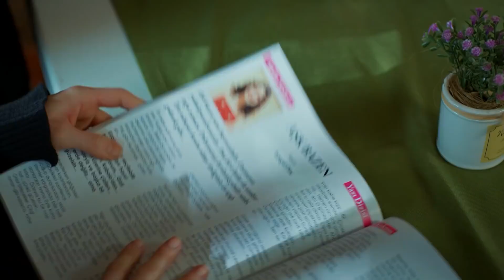Ayşegül'ün yazısı yayınlanıyor! - İlişki Durumu Karışık 35. Bölüm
İlişki Durumu Karışık 35. Bölüm Özeti:
Elif Can’dan boşanmak için Ayşegül’ün evini ister. Can bu durumu Ayşegül’den saklamaya çalışsa da, sonunda ortaya çıkar. Ayşegül’ün Elif’e vereceği tepki Can’ı şaşırtacaktır. İsmail ve Can, Elif’in isteklerine karşılık boşanma davasında Naci’nin şahitlik yapmasını sağlamaya çalışırlar ama Naci’nin bir şartı vardır.  Şahitlik işini duyan Mediha ise Naci’yi vazgeçirmek için elinden geleni yapar. Murat ise gizlice Ayşegül’ün dergide iş sahibi olmasını sağladıktan sonra durumu uzaktan kontrol etmeye devam eder. Ev konusunda istediği etkiyi yaratamayan Elif bu defa da Ayşegül’ün karşısına başka bir şantajla çıkar; Can’dan ayrılmazsa İso’yu ondan almakla tehdit eder. Hem evi hem de İso’nun velayeti tehlikeye giren Ayşegül ne yapacaktır?

Oyuncular:
Seren Şirince
Berk Oktay
Pamir Tekin
Eda Ece
Nurseli İdiz
Sezai Altekin
Alptekin Serdengeçti
Mert Türkoğlu
Özlem Öçalmaz
Gülden Avşaroğlu